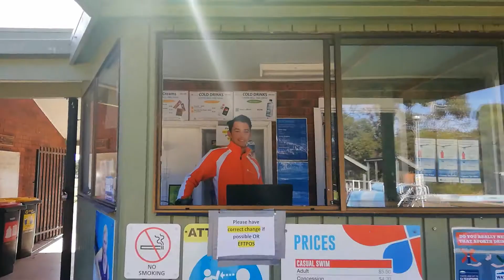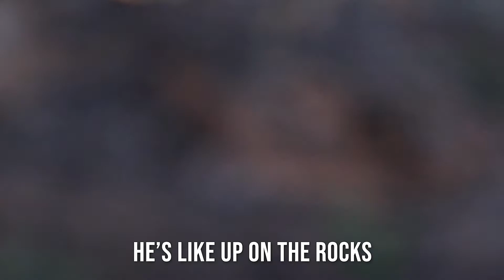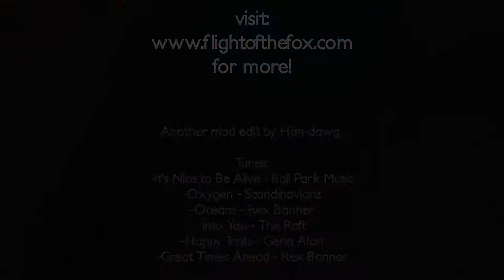KUNUNURRA'S hidden hiking trails | Mirima National Park | Western Australia Roadtrip Ep. 32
WE are in KUNUNURRA! We find some EPIC hidden hiking trails around Kununurra - Our last stop in WESTERN AUSTRALIA! Instagram: @flightofthefox_

Hey friends! It's Wednesday, so we have another Western Australia Roadtrip Vlog for you all!
We are in Kununurra, Western Australia! Our last stop on our Western Australia Roadtrip!

We arrive early in Kununurra after an epic 14-hour drive from Broome the day before

We find some hidden hiking trails around the beautiful Mirima national park, see a crazy bush fire in Kunururra's main township and experience an incredible Aboriginal performance, Kunururra's annual Corroborree Under the Stars